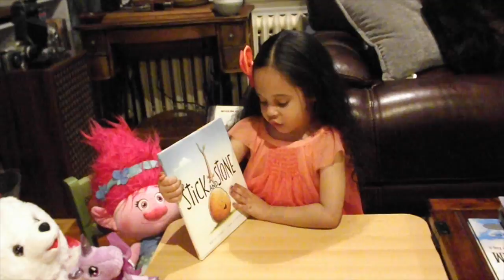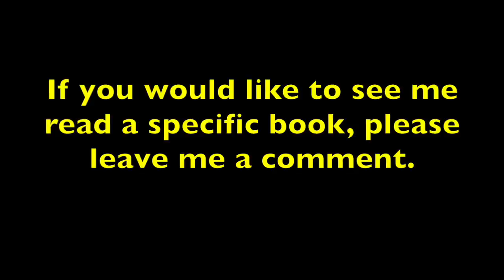5 YEAR OLD SUPER READER- Stick and Stone by Beth Ferry- Episode 2-Mia's Reading Room for Kids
Five year old Mia reads the book Stick and Stone by Beth Ferry. Five year old Mia reads, sings, acts and entertains you.